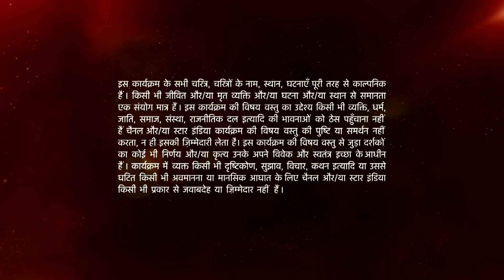Mann Kee Awaaz Pratigya | Kya samjha paayega Krishna apni lady customer ko? Part 1